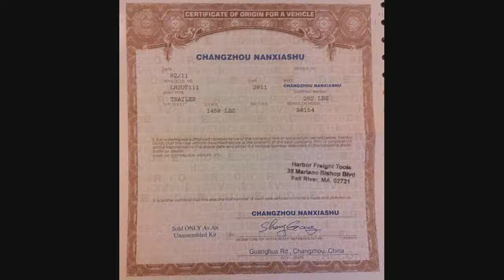Assembling the Harbor Freight Folding Trailer 90154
Step by step slideshow showing trailer being assembled plus details of the deck, removable sides and eye bolts.

The corner brackets can be found under "trailer corner bracket" on eBay or "Utility Corner Brackets" by googling.

The removable eye bolts are Item 8830t51 at Mcmaster, they are the "Pro Grip" brand and have a 1400lb break strength and 460lb working load each.